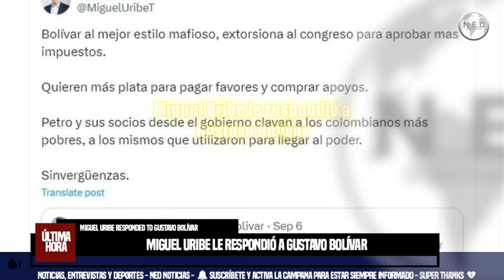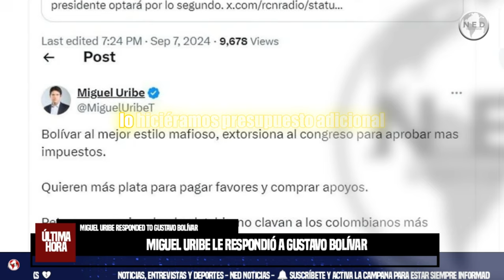⚡ FUERTE RESPUESTA MIGUEL URIBE A GUSTAVO BOLIVAR POR LEY DE FINANCIAMIENTO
Miguel Uribe le respondió a Gustavo Bolívar por ley de financiamiento: “Extorsiona al congreso para aprobar más impuestos”
El senador del partido de oposición Centro Democrático dijo que el Gobierno nacional quería más dinero en el presupuesto del año 2025 más dinero “para pagar favores y comprar apoyos”
INFOBAE